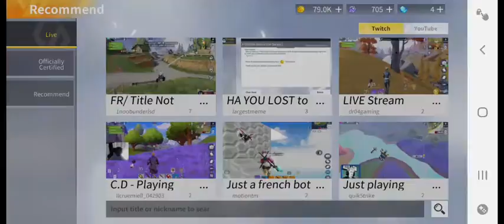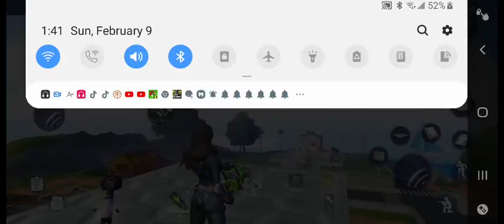Demetrius Jones Live Stream